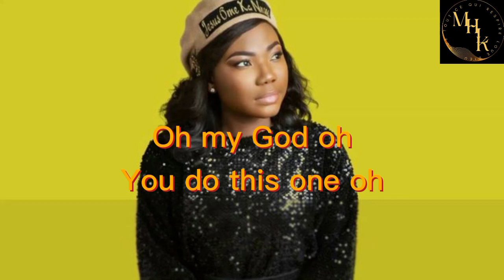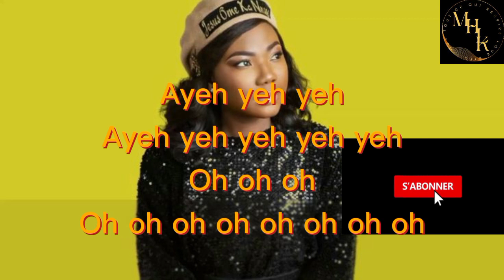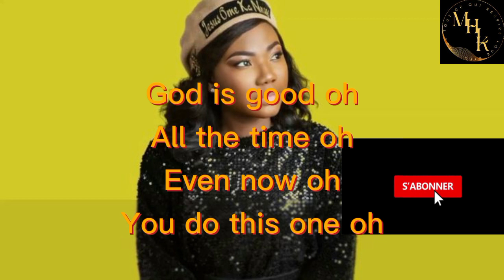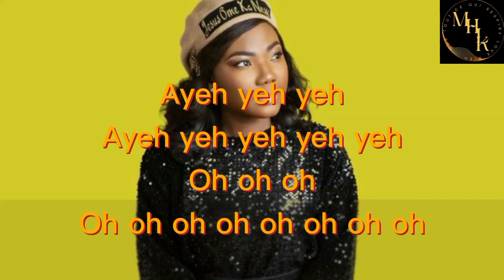🎵 You Do This One – Mercy Chinwo | Lyrics / Paroles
🎵 "You Do This One" – Mercy Chinwo 🎤

Bienvenue dans cette vidéo de paroles (lyrics) de "You Do This One" par @mercy_chinwo  Mercy Chinwo !
Si vous aimez cette chanson,
💬 Commentez votre verset préféré ou l'impact que cette chanson a eu sur votre vie.

🎶 Informations sur la chanson :
• Titre : You Do This One
• Artiste :Mercy Chinwo
⚠️ Tous les droits sur la chanson appartiennent à l'artiste et son label. Cette vidéo est réalisée pour des raisons éducatives et de partage de la foi.
🌟 Rejoignez notre communauté de croyants !
Ensemble, célébrons notre foi et la puissance de la musique chrétienne.